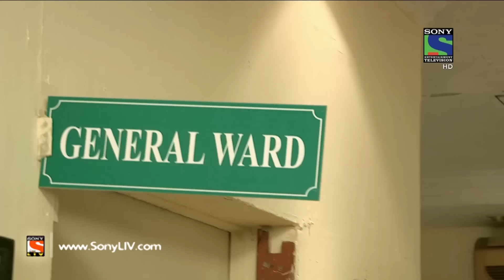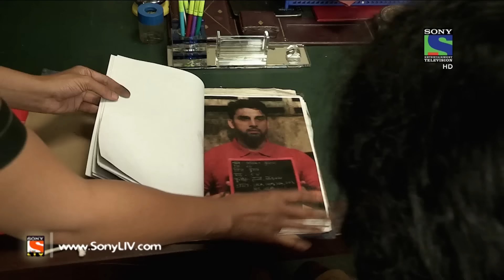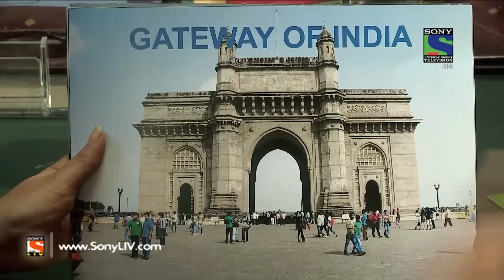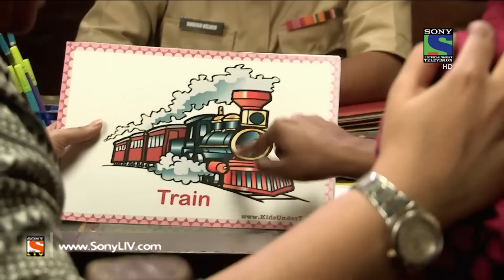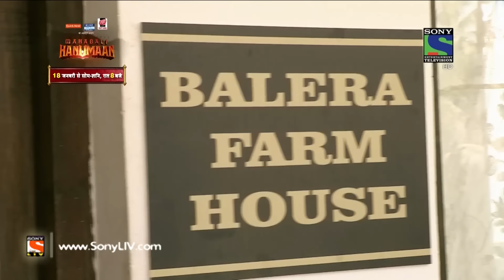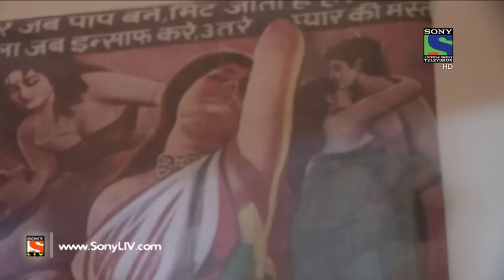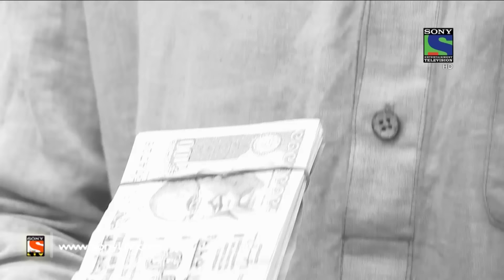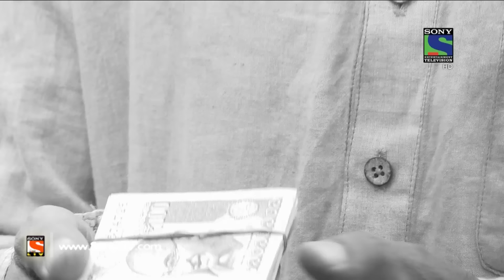Crime Patrol Dial 100 - क्राइम पेट्रोल - Bezubaan-Episode 71 - 14th January, 2016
In this episode of Crime Patrol Dial 100, we will get to know about a dumb and deaf girl who was starved from past four days. She was found running on the road trying to save her from an approaching crowd towards her. It was then she met with an accident and landed in a hospital. The doctors informed police about the incident and confirmed that she was sexually and physically assaulted! Want to know why she was running on the road? Want to know who has sexually abused her? Want to know more?